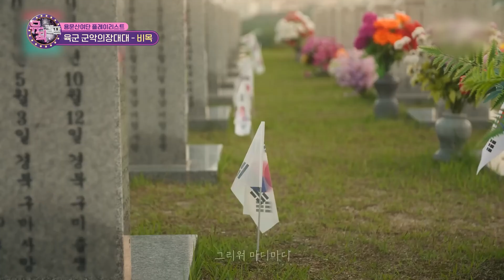❤ 육군 군악의장대대 - 비목 ★제6사단 용문산여단 플레이리스트★ [뮤직캠프145회] [위문열차] [KPOP 4K]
🎀  육군 군악의장대대 - 비목 ★제6사단 용문산여단 플레이리스트★ [뮤직캠프145회] [위문열차]   [KPOP 4K 60FPS] 231007